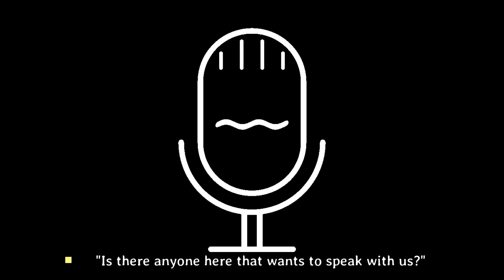The Ghost Otters: The Hill Creek Otter House Investigation EP 5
Are you curious about the paranormal? Do you want to join a new paranormal investigation team? Then check out The Ghost Otters!

As the newest team of paranormal investigators, The Ghost Otters are on a mission to solve the mysteries of the world. Join them as they explore haunted houses, investigate strange happenings, and battle supernatural forces. Mudgie, Oscar and Olivia, the Ghost Otters will take you on an adventure you'll never forget!